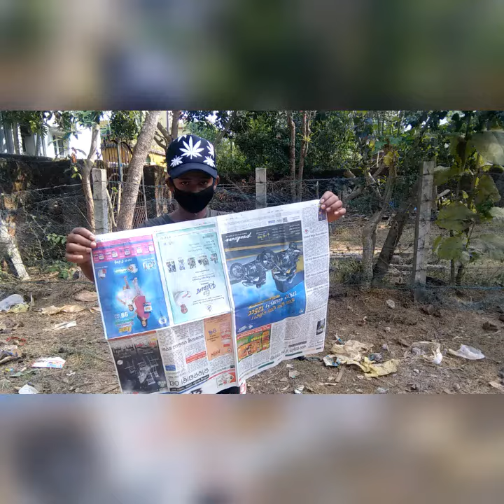We Made Amazing Hot Air Balloon Using Newspaper | यह अखबार हवा में उड़ेगा | JKB EXPERIMENTS